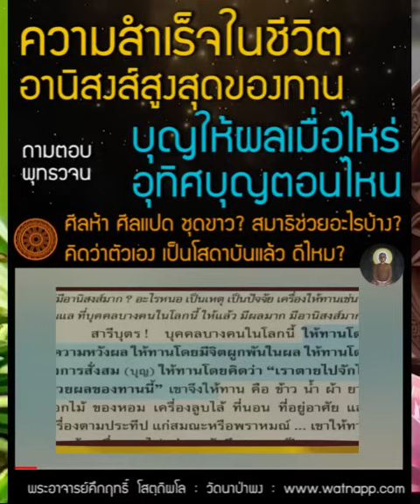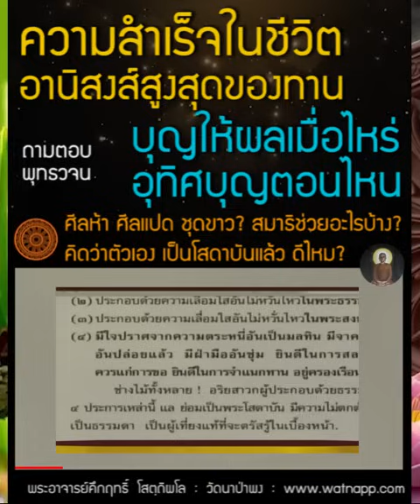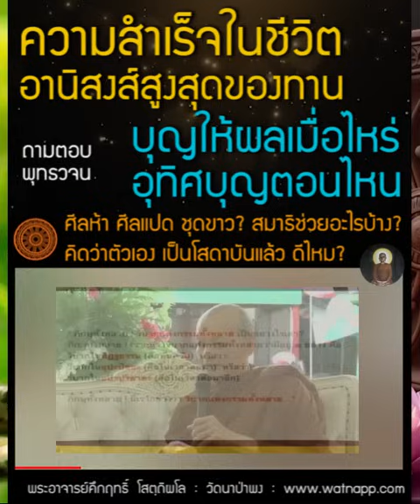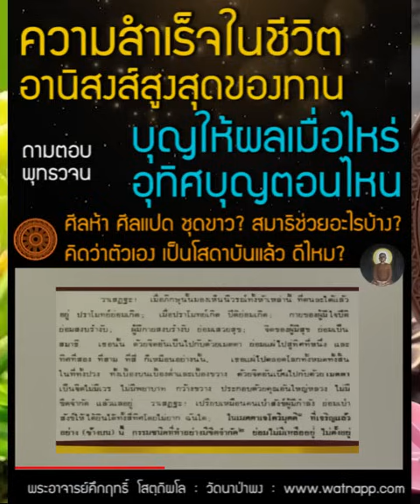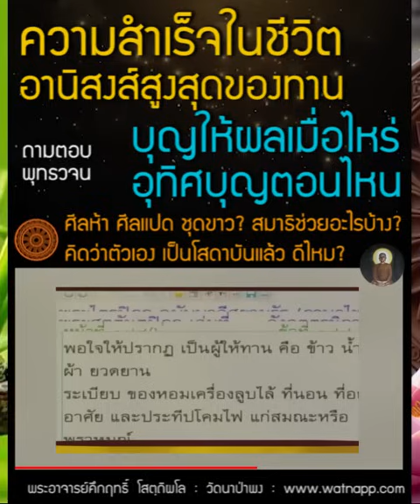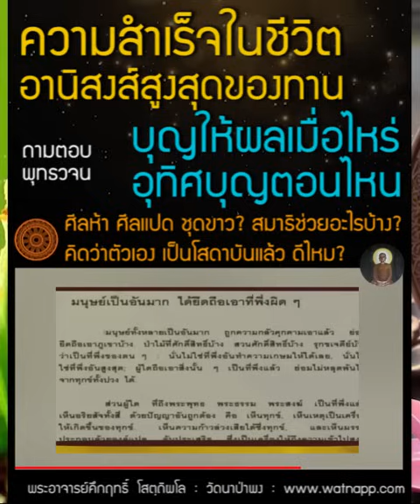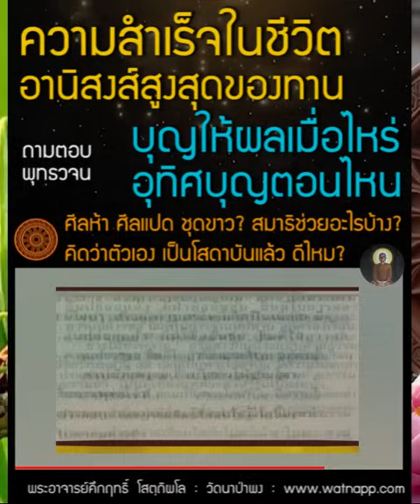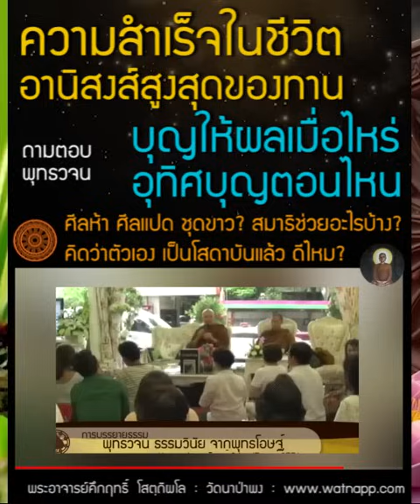บุญให้ผลเมื่อไหร่ อุทิศบุญตอนไหน ศีลห้า ศีลแปด ชุดขาว สมาธิช่วยอะไรบ้าง คิดว่าตัวเองเป็นโสดาบันแล้ว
สารบัญเนื้อหา-คำถาม?
00:00 เราจะประสบ
- เหตุสำเร็จความปรารถนา
- ศรัทธา ศีล สุตตะ จาคะ ปัญญา

00:32 การให้ทาน วางจิต อย่างไร จึงจะได้ผลใหญ่ อานิสงส์ ใหญ่
 - ให้ทานอย่างไร เป็นอริยบุคคลได้?
 - 02:13 ให้ทานวางจิตถูกต้อง ละความตระหนี่

03:52 คำถาม? การทำบุญ ส่งผล 3 ระดับ

07:40 คำถาม? ประโยชน์ของการทำสมาธิ?
09:03 คำถาม? การทำบุญ กรวดน้ำ ให้ ผู้ที่ล่วงลับไปแล้ว ?

10:07 คำถาม? การอุทิศบุญ ทำตอนไหน ต้องรีบทำไหม?

11:07 คำถาม? ถ้าปล่อยปลา แล้วห้ามกินปลาชนิดที่เราปล่อย?

12:05 คำถาม? เวลา ปฏิบัติธรรม จำเป็นต้องใส่ ชุดขาว ไหม?
 - ศีลห้า ศีลแปด

12:49 คำถาม? ศีลแปด กินอาหารกี่มื้อ?
 - มื้อเดียว

14:23 คำถาม? สมาธิ ช่วยทั้งทางธรรมและทางโลกด้วย
18:00 คำถาม? อานิสงส์การทำสมาธิ กับ การรักษาศีล ?

20:43 คำถาม? หลังจาก เป็นโสดาบันแล้ว เราดำรงชีวิตอย่างไร?
22:39 คำถาม? ถ้าประเมินตัวเอง ว่าเป็นโสดาบันแล้วดีไหม?
 - ดี เพราะโสดาบัน ต้องไม่ผิดศีลห้า

วิดีโอ กรกฎาคม 2556

ร่วมบุญสนับสนุนกับทาง วัดนาป่าพง โดยตรง